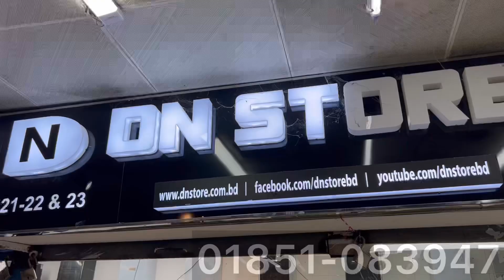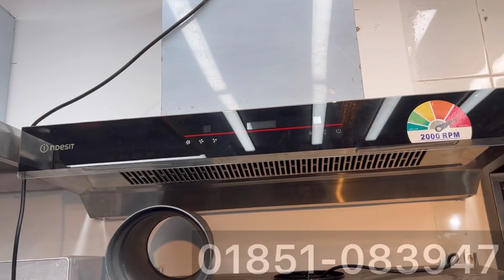চুলার দাম ১ লাখ ২৫ হাজার টাকা!! Stove Price in Bangladesh 👍 Mega Discount on Every Item 👍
এক চুলার দাম ১ লাখ ২৫ হাজার টাকা!! Stove Price in Bangladesh 👍 Mega Discount on Every Item 👍

Shop Address:  Biswas Builders, Shop No: 21-22-23 (Ground Floor), New Market City Complex, New Market, Dhaka - 1205,

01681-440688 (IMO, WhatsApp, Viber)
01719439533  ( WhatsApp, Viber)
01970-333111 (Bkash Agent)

Google Map Link:
DN STORE LTD.